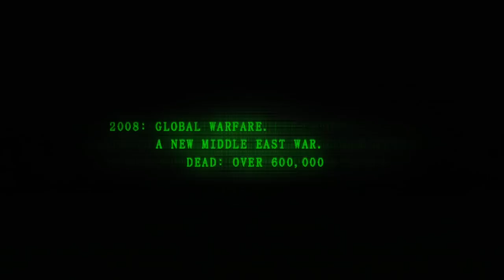Bow Down Before The Jankwitch! - Bulletwitch (Xbox 360)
In this episode of Flophouse Plays, I talk about the allure of the Jankwitch, wonder whether Cavia is dead, and regret being too cowardly to get Ikumi Nakamura's autograph!